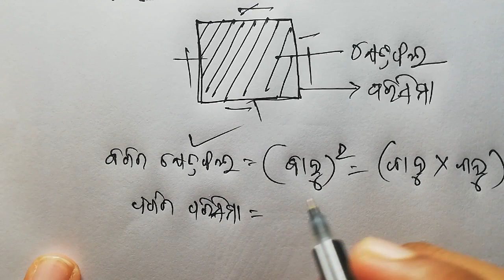odia math trick || mensuarate trick square || ଓଡ଼ିଆ ଗଣିତ ଟ୍ରିକ ବର୍ଗକ୍ଷେତ୍ର || ସମସ୍ତ ପରୀକ୍ଷା ପାଇଁ